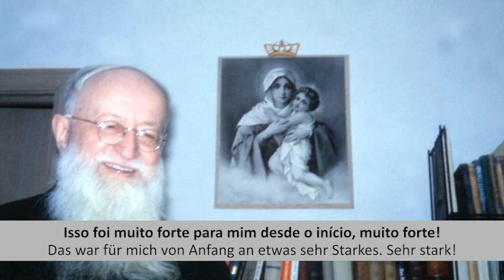PT DE ES: "Eu vivi 2 meses com o Padre Kentenich" "Ich habe 2 Monate mit Pater Kentenich gelebt"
PT DE ES EN
PT: De seu artigo:  Testemunhos de Patricio Ventura-Juncá.
"Eu vi a imagem de Deus Pai em um homem.
Devo dizer que o que mais me marcou em meu encontro com o Pai foi a experiência de estar com um santo. Já repeti isso muitas vezes, fazendo uma analogia com o que alguém que conheceu o Cura d'Ars disse: "Vi Deus em um homem". Mais precisamente, eu diria: "Vi a imagem de Deus Pai em um homem". Essa foi uma experiência muito forte para mim, por causa de minha história, por causa de minha família e das experiências de Schoenstatt. Encontrar a imagem de Deus Pai em um homem. Vim para tentar entender melhor a missão do 31 de maio e encontrei a missão encarnada em uma pessoa, em seus gestos, palavras, em seu ser tão humano e próximo.

DE: Von seinem Artikel:  Zeugnisse von Patricio Ventura-Juncá.
"Ich habe das Bild Gottes des Vaters in einem Menschen gesehen.
Ich muss sagen, dass das, was mich bei der Begegnung mit Pater Kentenich am meisten geprägt hat, die Erfahrung war, mit einem Heiligen zusammen zu sein. Ich habe das oft wiederholt, in Analogie zu dem, was jemand sagte, der dem Pfarrer von Ars begegnete: "Ich habe Gott in einem Menschen gesehen". Genauer gesagt würde ich sagen: "Ich habe das Bild von Gottvater in einem Menschen gesehen". Das war eine sehr starke Erfahrung für mich, wegen meiner Geschichte, wegen meiner Familie und meiner Schönstatterfahrungen. Das Bild Gottes, des Vaters, in einem Menschen zu finden. Ich bin gekommen, um die Sendung des 31. Mai besser zu verstehen, und ich habe die Sendung in einem Menschen verkörpert gefunden, in seinen Gesten, Worten, in seiner Menschlichkeit und Nähe.

VIDEO CON SUBTÍTULOS EN ESPAÑOL:
VIDEO WITH SUBTITLES IN ENGLISH: